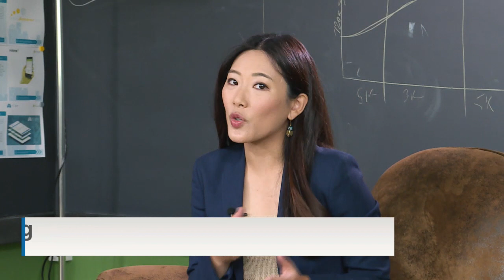Microsoft wants to help you find your next job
When was the last time you picked up a new skill at work? Microsoft is expanding its free online learning platform and marshaling other digital tools in a bid to train 25 million people this year for jobs where talent is scarce -- software developers, project managers and cyber security analysts, to name a few.  Switzerland CEO Marianne Janik says companies aren’t doing enough to help employees learn skills needed for the post-pandemic recovery and long-term economic growth. “The general trend has not been the trend we want to see.”